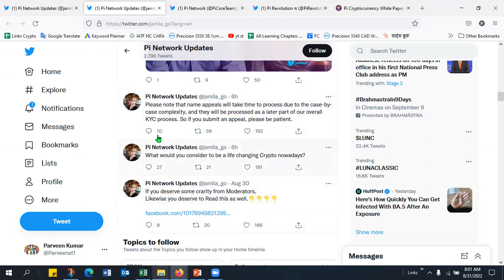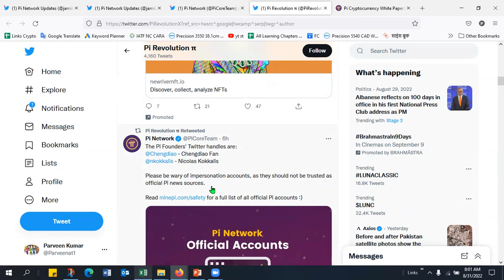Pi Crypto Coins Price Latest News| Pi Network Price Prediction| Pi Network New Update Today In Hindi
Pi Chain Mall & Kyc Update

Pi Cryptocurrency Latest News | Pi Crypto Latest News Price | Pi Network New Update Today In Hindi

1.  Wazirx Best Indian Crypto currency Exchange  : Refferal Code : tkmcaj2s

2. Binance Best International Cryptocurrency  Exchange    Refferal Code : 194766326

3. Bitmart Crypto Exchange    Refferal Code : n8VDr5

5. Gate.io  Crypto Exchange  Refferal Code : 6997289

6. Hotbit  Crypto Exchange        Refferal Code : 3188840

8. ZT Global Exchange  Refferal Code : EZQDZ0RNY

9. Lbank Crypto Exchange  Refferal Code : NI6I

10. Bibox Cryptocurrency Exchange  Refferal Code :   0FhR24

11.  Coinex Cryptocurrency Exchange  Refferal Code : rs3xe

Related Topics & Queries :
pi cryptocurrency new update
pi cryptocurrency latest update
pi cryptocurrency predictions
Pi Crypto Latest News
pi coin latest news
pi coin latest news in hindi
pi coin update today
pi network latest update news
pi network latest news in hindi
pi coin price today
pi coin price in india
pi coin price prediction in hindi
pi coin price 2022
pi coin price update

Pi_coin_Update
Pi_cryptocurrency_Update
Pi_Network_Update